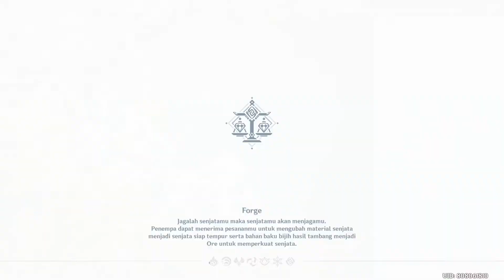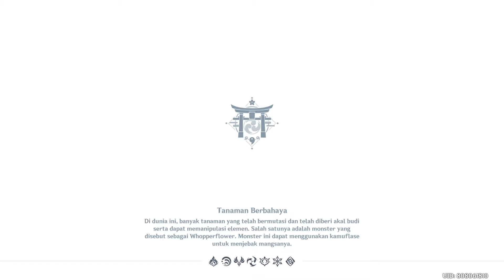Guide + Time Stamp Lokasi 24 Radiant Spincrystal - Genshin Impact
Chapters
00:00 Intro
00:15 Radiant Spincrystal 14
01:07 Radiant Spincrystal 15
01:29 Radiant Spincrystal 11
02:03 Radiant Spincrystal 4
02:18 Radiant Spincrystal 16
02:41 Radiant Spincrystal 19
03:24 Radiant Spincrystal 3
03:43 Radiant Spincrystal 1
04:00 Radiant Spincrystal 38
04:37 Radiant Spincrystal 39
05:08 Radiant Spincrystal 32
05:30 Radiant Spincrystal 28
05:46 Radiant Spincrystal 34
06:02 Radiant Spincrystal 27
06:36 Radiant Spincrystal 26
07:15 Radiant Spincrystal 24
07:52 Radiant Spincrystal 47
08:20 Radiant Spincrystal 54
08:37 Radiant Spincrystal 53
09:00 Radiant Spincrystal 52
09:20 Radiant Spincrystal 56
09:39 Radiant Spincrystal 50
10:05 Radiant Spincrystal 49
10:31 Radiant Spincrystal 48
10:56 Sedikit Penjelasan Radiant Crystal
12:08 Outro